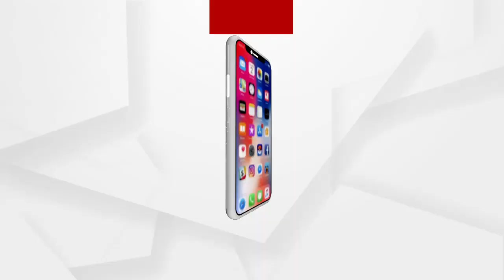କୋଭିଡ କଟକଣା ଭିତରେ ଆଜିଠୁ ଖୋଲିଲା ଘଟଗାଁ ତାରିଣୀ ମନ୍ଦିର .....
କୋଭିଡ କଟକଣା ଭିତରେ ଆଜିଠୁ ଖୋଲିଲା ଘଟଗାଁ ତାରିଣୀ ମନ୍ଦିର । କଟକଣା ସହ ମାଆଙ୍କୁ ଦର୍ଶକ କରୁଛନ୍ତି ଶ୍ରଦ୍ଧାଳୁ । କୋରୋନାକୁ ଦୃଷ୍ଟିରେ ରଖି ମନ୍ଦିର ଖୋଲିବା ପରେ ଶ୍ରଦ୍ଧାଳୁଙ୍କ ପାଇଁ ନୂଆ ନିୟମ ଜାରି କରାଯାଇଛି .